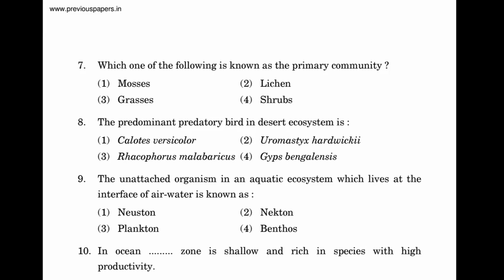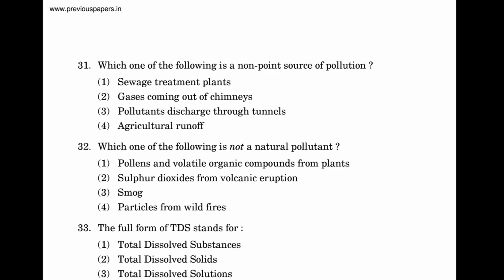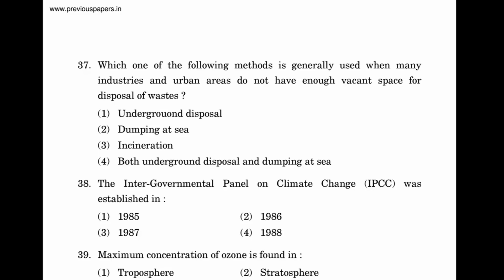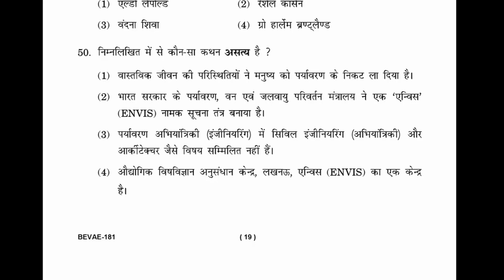BEVAE 181 Environmental Studies Question Paper 2023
BEVAE 181 Question Paper PDF 2023 Download
To download BEVAE 181 Question Paper in PDF format please check